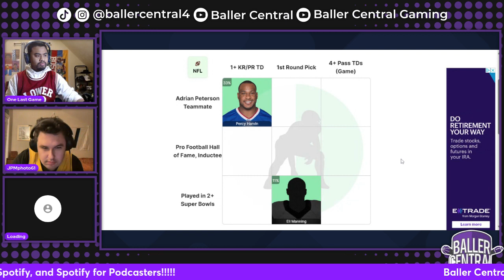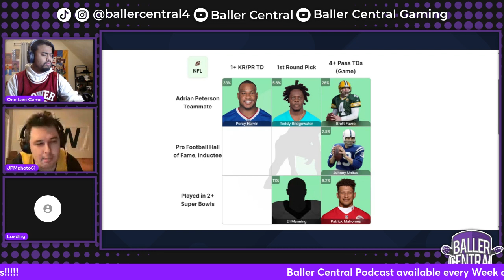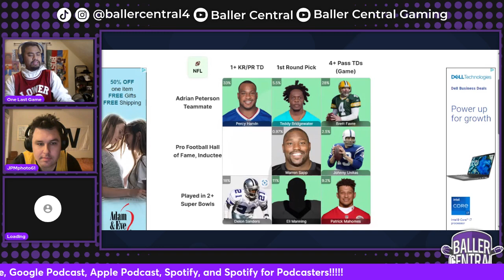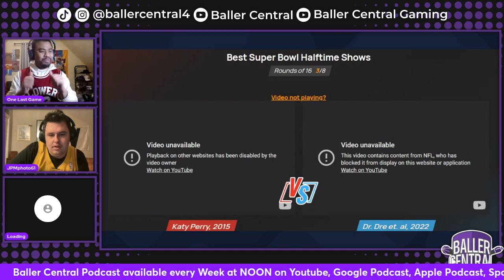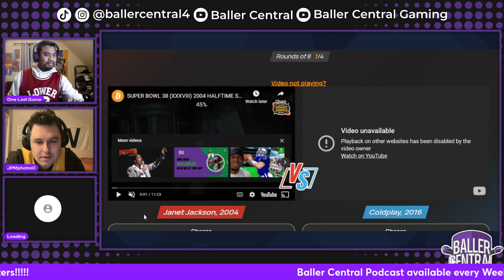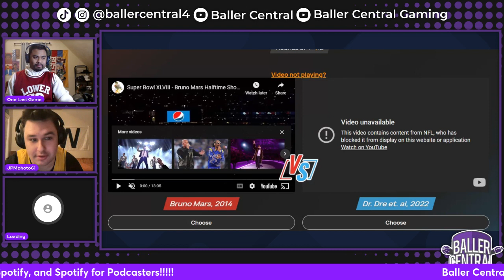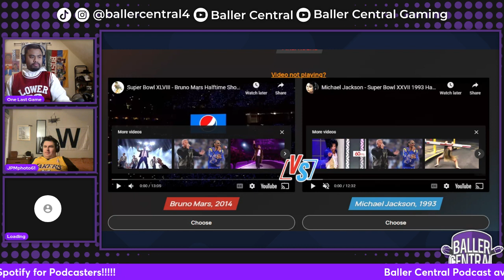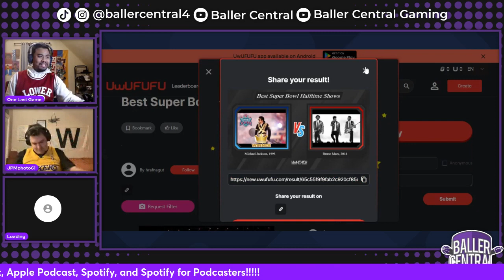The Last Game of the Year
The guys talk about the Super Bowl as the Chiefs and 49ers play the last game of the season!!!

Jamir EP by Elijah out now!!!